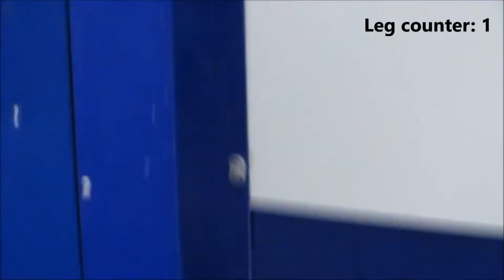hyper japan nov christmas market 2k16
This con was my favourite and best con I've had to be honest
I miss Raiden and Catherine loads tho my heart aches!
And the cosparade was hella fun even if I was shaking more than a leaf in a hurricane, pretty damn good for planning what we do five minutes before going on stage lmao